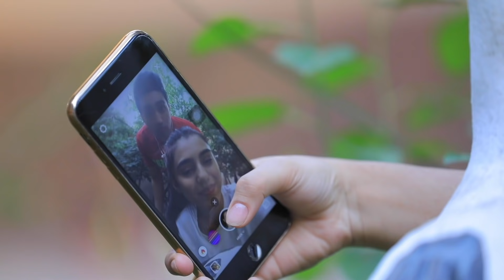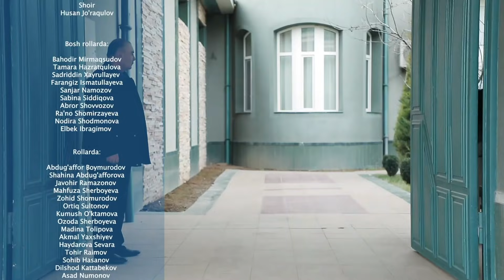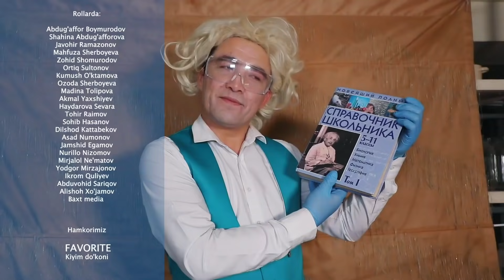Yaxshiyevlar oilasi (o'zbek serial) | Яхшиевлар оиласи (узбек сериал) 26-qism